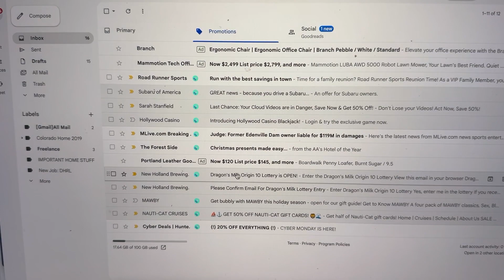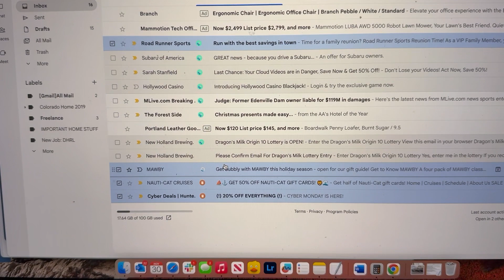Cleansing My Email Inbox_Andrew Dodson